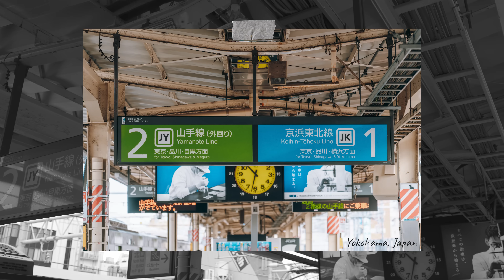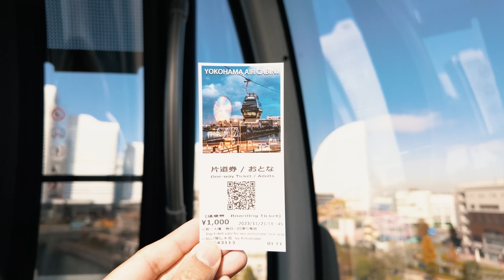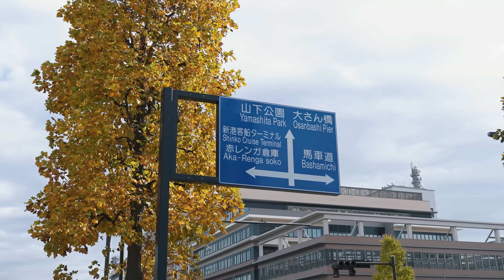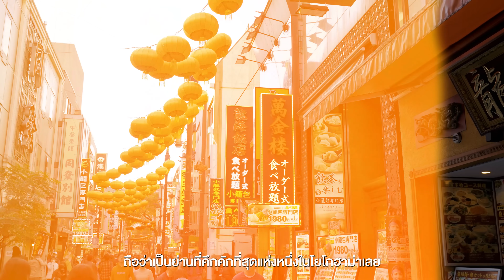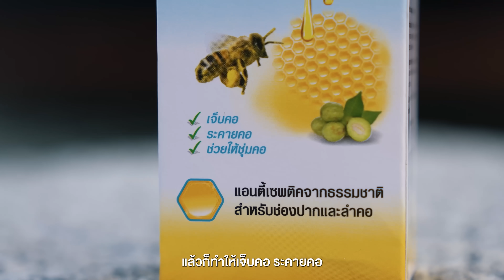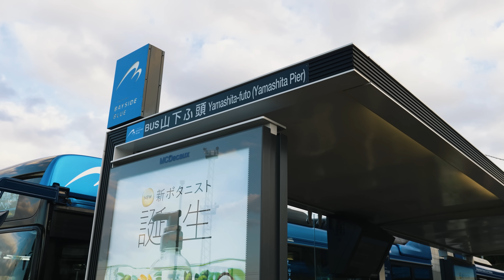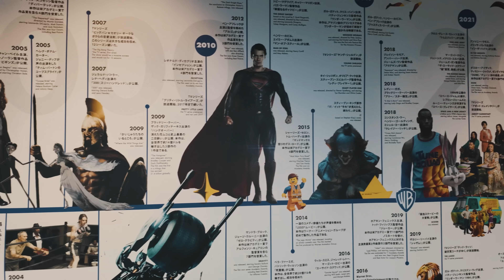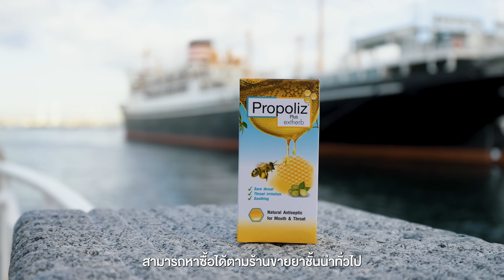1 วัน โยโกฮาม่า ไปเช้าเย็นกลับจากโตเกียว | VLOG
1 วัน โยโกฮาม่า ไปเช้าเย็นกลับจากโตเกียว | VLOG

 • ถ้าผมบอกว่าเมืองนี้เคยถูกทำลายจน
ไม่เหลือซากถึงสองครั้ง คุณจะเชื่อผมมั้ย
เพราะว่าเมืองนี้ต้องเจอกับทั้งภัยธรรมชาติ
และภัยสงครามที่รุนแรงที่สุดของญี่ปุ่น
แต่ถึงอย่างนั้นเมืองนี้ก็กลับมาฟื้นตัวได้ใน
ทุกครั้งจนกลายเป็นเมืองใหญ่ที่มีคนอยู่เยอะ
เป็นอันดับสองของญี่ปุ่นและผมจะพาทุกคนไป
เที่ยวในเมืองนี้กันครับ และนี่คือ เมืองโยโกฮาม่า
แห่งประเทศญี่ปุ่น

- เดินทางช่วงพฤศจิกายน 2566
DAY1
0:00 เปิดรายการ
2:50 ประวัติเมือง Yokohama
4:36 Sakuragicho Station
5:16 Yokohama
6:32 Yokohama Air Cabin
8:29 Unga Park Station
11:38 Yokohama “ World Porters “
12:01 Miura Misaki-ko
14:37 Shinko Chuo Square
15:25 Red Brick Warehouse
18:26 Yokohama Chinatown
20:48 HKG SAIUKI
23:44 Yamashita Park
28:27 Gundam Factory
30:54 Shinko Chuo Square
32:08 Nippon Maru Memorial Park
32:33 Yokohama Landmark Tower
38:35 Dragon Karubi
41:28 สรุปทริป+ปิดรายการ
Credit
 Producer: Patt
 Creative : Bas, Earth
 Photographer : Bas, Jubb
 Photo Edit : Jubb
 Editor:  inumsqr
 Motion graphic : Oat,Toei,Tae
 Video : Yen, Bas
 Script writer : Tong
 Graphic : Beau
 Colorist : Chompoo
Camera Gear
- Sony A7C2
- IPhone 15
Music

TURPAK - The Next Step
ANBR - The Castle
Aves - Joy Ride
Aves - Sundays
Aves - Waterfalls
Ben Fox - Come Through - Instrumental Version
Bob Hart - Black Cat Soiree
Ido Maimon - NYC - Instrumental Version
Jim Swim - Almost Time feat Blookah - Instrumental Version
LOLEK - Cruise Control
Luc Allieres - Bass That Thing Up
Magiksolo - Anime
Marek Jakubowicz - Another Rainy Day
Maya Belsitzman & Matan Ephrat - Farewell
Monako - Get Hit
Nobou - Wonderful Things
O P Baron - Cherry Pie Rag
Olmi - Mangrove
Roie Shpigler - Life Balance
Roie Shpigler - On the Tip of My Toes
Sebastian Pangal - Free Night
Tilman Sillescu - Courage and Strength
Kevin Conlon - South Side Slide
Yestalgia - A Place to Be
Yonatan Riklis - Blue Rag
Ziggy - No More Words
ANBR - Little Things
Ziv Grinberg - That Rag Really Tied the Room Together
Francesco DAndrea - A Winter Breeze
Will Van De Crommert - Water and Stone - No Drums
Roie Shpigler - Sleepwalker - No Backing Vocals
idokay - The Cycle Continues
Roie Shpigler - Karma Obscura
Louis Adrien - Happy Go Lucky
Mansij - Luminate

[ Soundstipe ]
Door_to_Penglai_Port_Of_Sakai_background_vocals_3_38
Renderings_Gettin_Ya_instrumental_3_07
Cast_Of_Characters_Colorbytes_instrumental_1_56
Syncro_Dragons_Den_instrumental_2_51